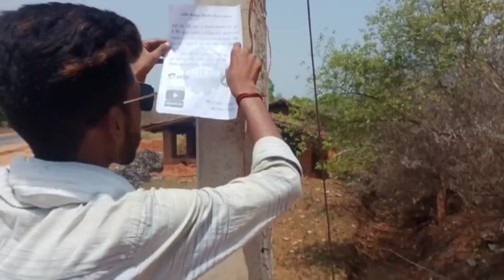weli Marne Sikh raha tha Ho Gaya accident aaj ke bad kabhi nahin karunga😭🥺🥺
--✅keep supporting 🥰

accident vlog accident bike vlog
weli marne sikh raha
weli ho
welingkar
welive
welike
welingkar bangalore
welife app kaise use kare
welingkar mumbai
welingkar piq
welingkar form filling
welingkar placements
welingkar mba college
welingkar institute of management mumbai